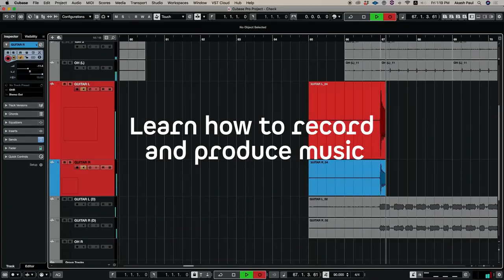Music Production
While musicians and singers may take centre stage, pull back the curtain and you’ll find people with an array of specialists and experts who help help make the music industry run!
If you’ve looking to tap into your musical skills and explore a new creative discipline, AAFT Online is just the place for you!